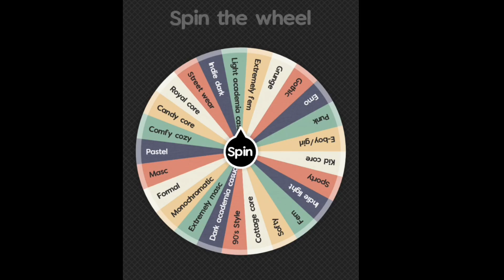making a house based on an aesthetic| emo | sorry if its not very emoy